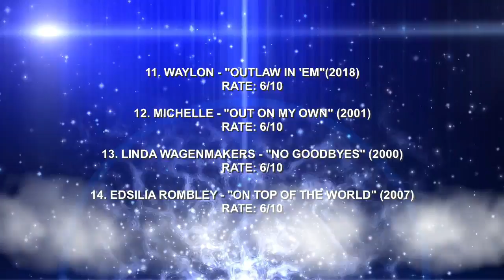The Netherlands in Eurovision - My Top 10 [2000 - 2018]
Song used as an intro /before the outro :
Overload - Viktoria Petryk (Ylva & Linda Persson, Will Taylor, Niclas Haglund, Patric Skog). Listen to the full song here:

2000 - Linda Wagenmakers -"No Goodbyes"
2001 - Michelle -"Out On My Own"
2003 - Esther Hart -"One More Night"
2004 - Re-Union -"Without You"
2005 - Glennis Grace -"My Impossible Dream"
2006 - Treble -"Amambanda"
2007 - Edsilia Rombley -"On Top of the World"
2008 - Hind -"Your Heart Belongs to Me"
2009 - The (De) Toppers -"Shine"
2010 - Sieneke - "Ik ben verliefd (Sha-la-lie)"
2011 - 3JS -"Never Alone"
2012 - Joan Franka -"You and Me"
2013 - Anouk - "Birds"
2014 - The Common Linnets -"Calm After the Storm"
2015 - Trijntje Oosterhuis -"Walk Along"
2016 - Douwe Bob -"Slow Down"
2017 - OG3NE - "Lighs and Shadows"
2018 - Waylon - "Outlaw In 'Em"